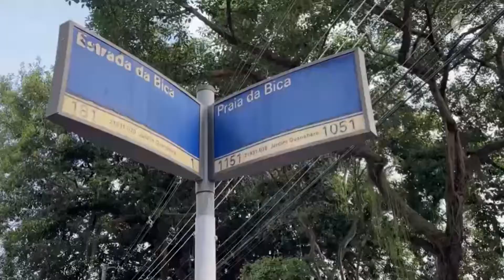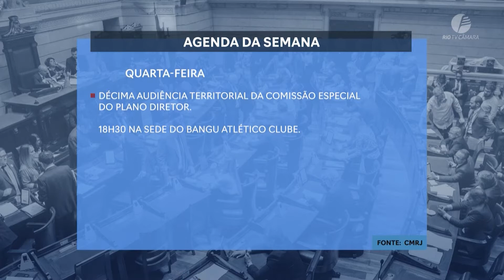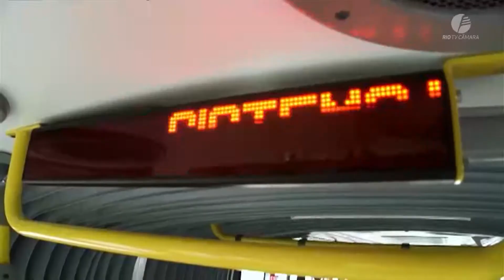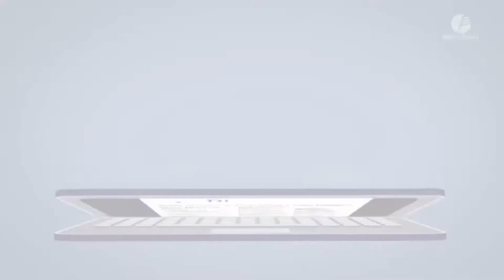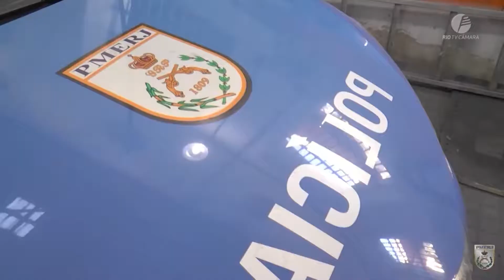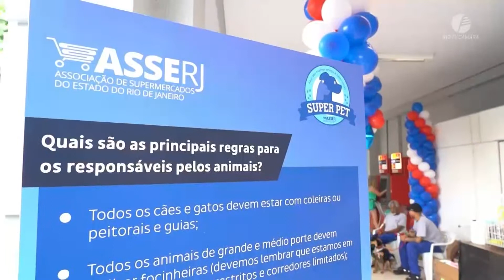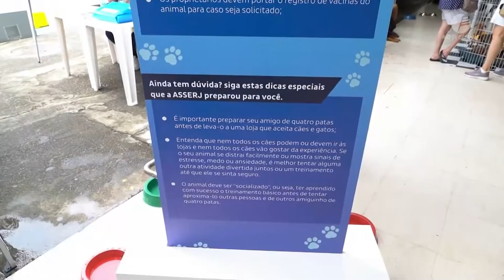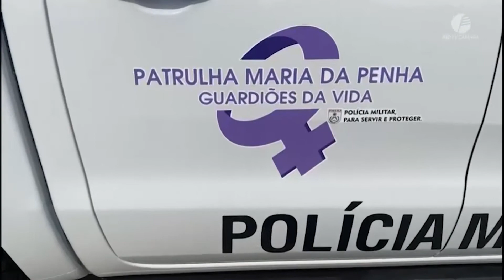Câmara Rio Notícias - 2ª Edição - 08.08.2022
Jornal que traz as principais notícias do legislativo carioca. Câmara Rio Notícias 2ª Edição, de segunda a sexta-feira, a partir das 19h40.